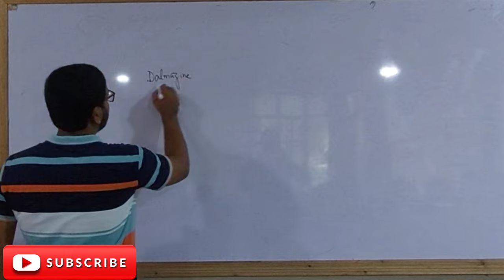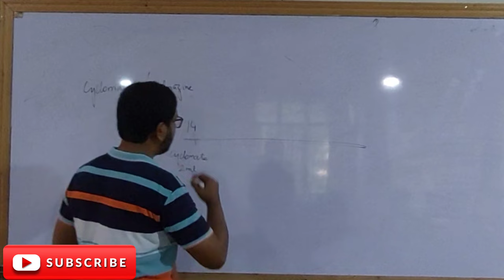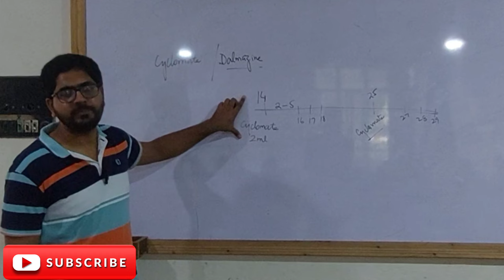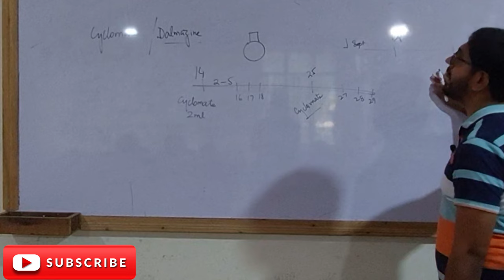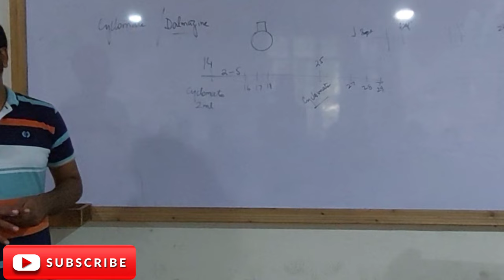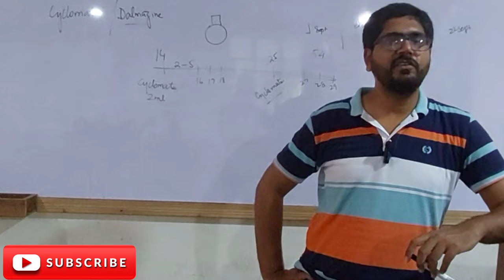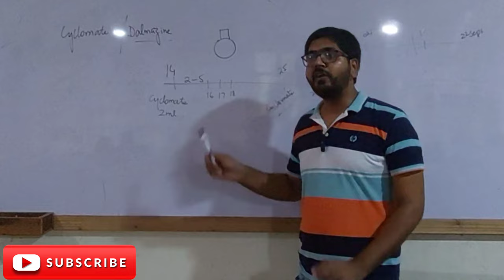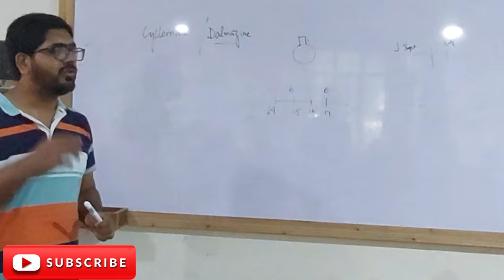Heat formula in 250 rupees II Single shot and double shot pg program II cyclimate synchronisation